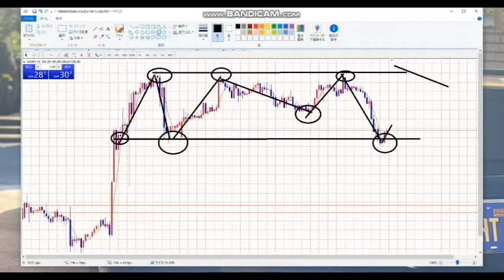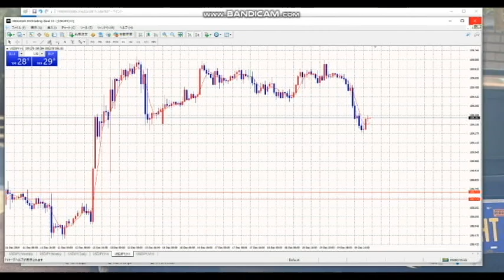【毎日FX】無敵の思考・２つのポジション